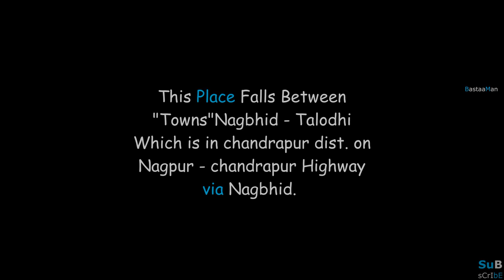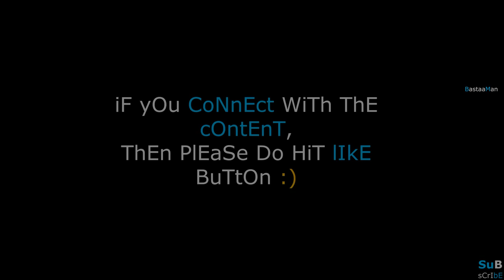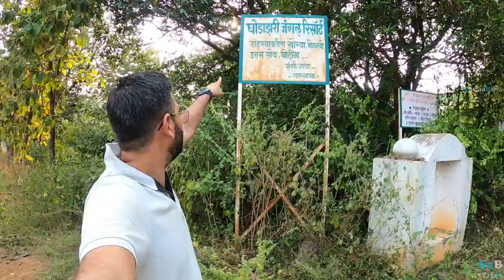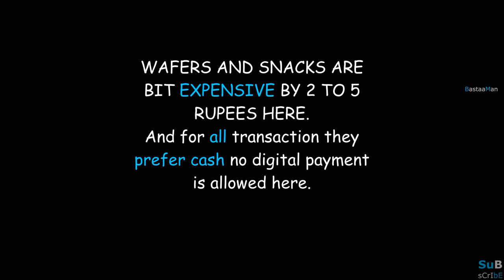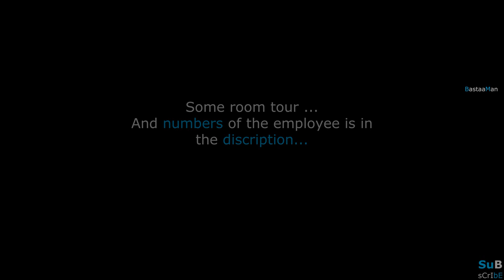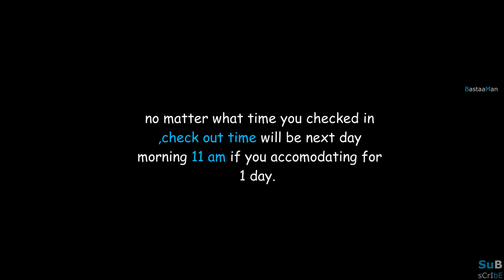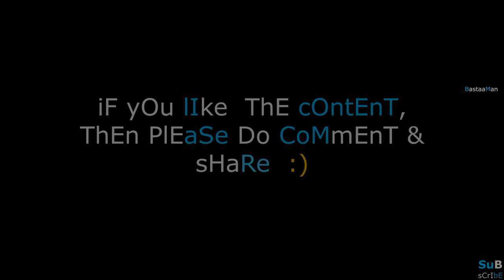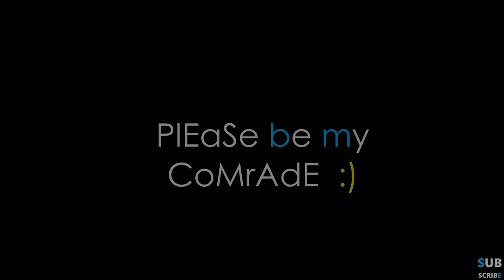GHODAZARI , "A HEAVENLY NEST FOR WILDLIFE AND CAMPER"(Full Documentary)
Ghodazari is less visited heavenly nest for wildlife . you all good people out there must have heard about TADOBA WILDLIFE SANCTURY , GHODAZARI is soon going to be a small unit of it as the wild being activity bit high in this area as it is very less visited by people. GHODAZARI JUNGLE RESORT is spread in very large area so even after increase in tourist it won't hamper the activity of wildlife. this place is not commissioned as safari but you can definitely enjoy more than safari in it.
GHODAZARI is big heaven for big green land and beautiful lake in the middle of the jungle which can blew up your mind with its untouched beauty. your stay to this place can add very soothing and mesmerizing stocks of memories in your life. by visiting to this place you will witnessed that how nature and its element can heal our thoughts and life towards it. if you are lucky enough there are great chances of spotting TIGER , PANTHER, INDIAN SLOTH BEAR, BARKING DEER, SAMBHAR, BISON (WILD GOUR) , WILD BOARS , and many more but not less.
if you are wild life photographer then many wild and beautiful FLORA AND FOUNA you can capture. This is what i feel about the place i hope you better witness it on your own. this place is heaven for INDIAN FLY CATCHER, WHITE AND BLACK KING FISHER , GREEN PEOGEN and many more.

In Case If You Want to Support My Journey Donate Me @
    google pay UPI ID :- BASTAAMAN (jay.harish1013@okicici)
    phone pay UPI ID :- JAYTHEBASTAAMAN(jaybastaaman@ybl)

00:00 COMING UP
00:25 INTRO
00:35 VIDEO START
01:36 GHODAZARI LOCATION , GHODAZARI ENTRY FEES, GHODAZARI TIMING
01:55 GREEN CORRIDOR , WILDLIFE CROSSING
05:06 WARNING ABOUT TIGER ACTIVIY IN THE AREA BY LOCAL
08:04 THE DAM (FOR WATER MASSAGE)
09:23 DO RASTE (SPLIT WAY TO GHODAZARI RESORT)
10:50 THE CANAL
12:26 GATEMAN NARRATING TIGER SIGHTING
13:46 THE CHILDREN PARK
14:54 WAFERS AND SNACKS RATES
15:14 BOATING FARE
15:40 BOATING AND GARDEN TIMING
16:30 THE GHODAZARI LAKE
19:01 EXPLORING GHODAZARI
19:40 THE DUCKS
20:28 ROOM TOUR OF GHODAZARI RESORT
21:29 ROOM FARE DETAILS
22:05 CHECKOUT INSTRUCTION
24:27 DINNING HALL
26:00 EXPLORING LAKE SHORE
27:39 GHODAZARI LAKE VIEW
28:00 SIGNING OFF
29:15 THE CANAL ROAD OF GHODAZARI
30:20 CREADITS
HOW YOU CAN REACH HERE:- This place falls between towns NAGBHIR - TALODHI in CHANDRAPUR DIST 441206, it falls on NAGPUR -CHANDRAPUR HIGHWAY VIA NAGBHIR.

ENTRY FEE STRUCTURE
1) FOUR WHEELER:- 50 INR
2) TWO WHEELER:- 25 INR
 # TIMMINGS :-
9:30  - 17:30

# BOATING FARE
1) PADDLE BOATING (60 INR/ PERSON)
A) PADDLE BOAT x  6 PERSON
B) PADDLE BOAT x 4 PERSON
C) PADDLE BOAT x 2 PERSON

2) ENGINE BOAT (70 INR / PERSON)
A) SPEED BOAT x 14 PERSON
3) SCOOTER BOAT (100 INR / PERSON)
A) SCOOTER BOAT x 1 PERSON

# ACCOMODATION FARE  (NON AC - TRUST ME AC NOT REQUIRED)
A)  SINGLE ROOM x 2 PERSON = 1000 INR (400 INR EXTRA FOR THIRD PERSON)
CATERING CHARGES FOR SINGLE PERSON = 15 INR
NOTE:- (NO DIGITAL PAYMENT WORKS OR ACCEPTED HERE ,ONLY HARD CASH)

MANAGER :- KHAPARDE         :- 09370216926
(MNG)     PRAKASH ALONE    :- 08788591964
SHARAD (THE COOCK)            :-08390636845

HAVE A LOOK AT MY OTHER TRAVEL SERIES:-

((AUDIO MUSIC LAIBRARY)) ::-- @ Checkmate - Nathan Moore

PLEASE WILL YOU BE MY COMPANION @

My Belief:-
 (Apni Toh Zindagi Khubsurat Safar Main Kat Jayegi,
Manzil Ko Jaha Milna Hoga Miljaayegi:)